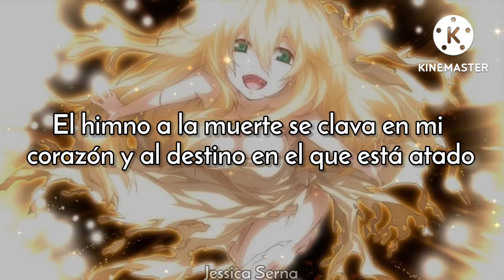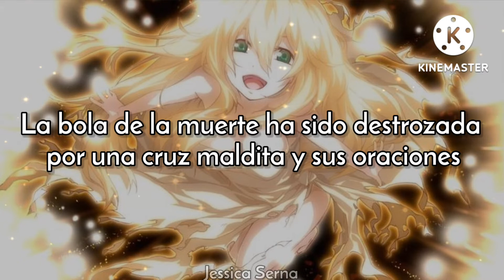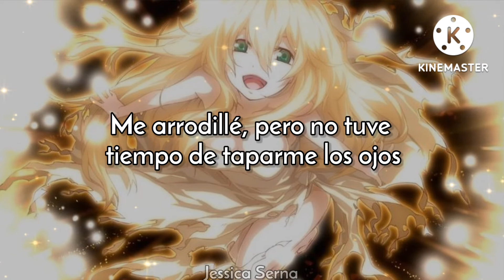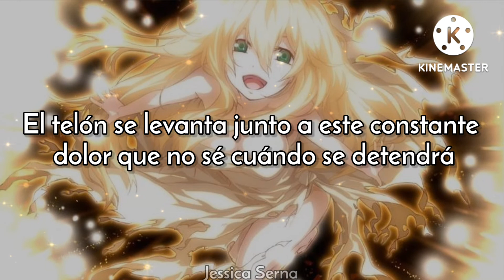Dies Irae ~Yui Sakakibara~ •Einsatz; sub español•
Escrita por: Yui Sakakibara
Compositor: Keishi Yonao
Cantante: Yui Sakakibara

Espero que le guste está canción a la persona que la pidió. Nos vemos. ✨💛